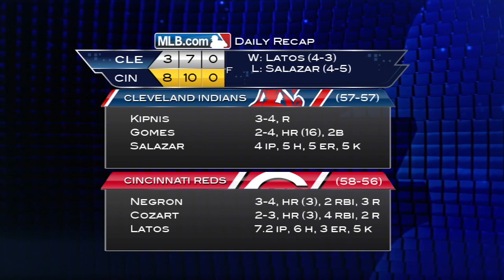8/6/14: Cincy's bats pour it on behind strong Latos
Daily Recap: The Reds' offense erupted, as home runs from Zack Cozart and Kris Negron backed a strong effort from Mat Latos in an 8-3 win